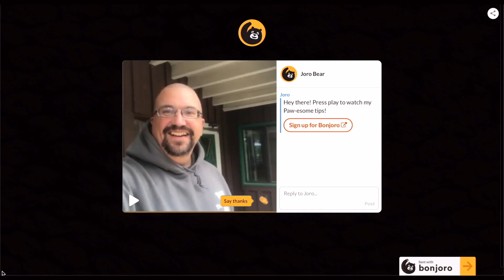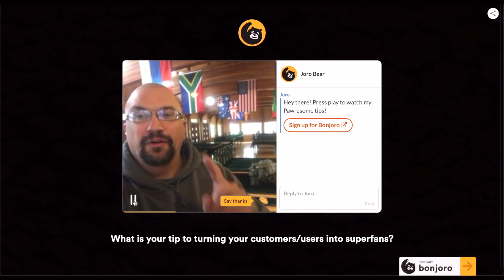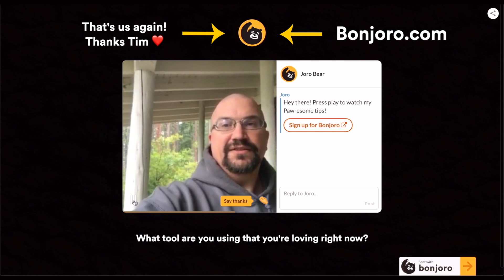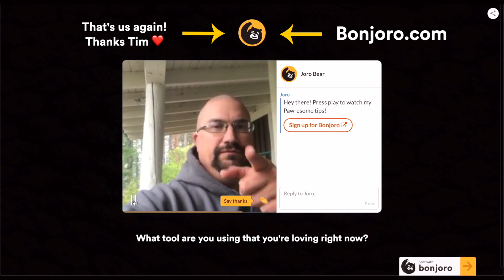Grizzly Growth Tips - Episode 3 with Tim McElravy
Meet Tim McElravy! Watch the video to get some tips that might change your business for the better.